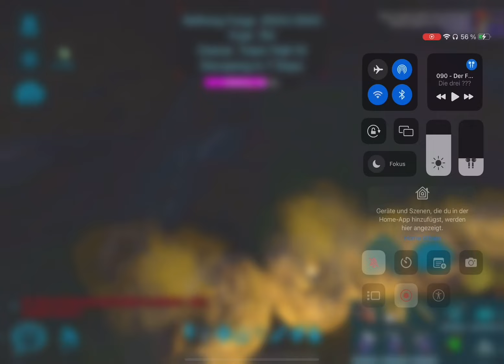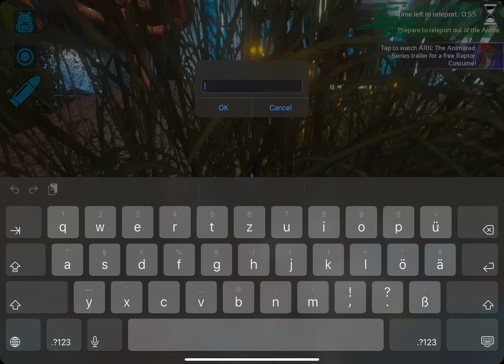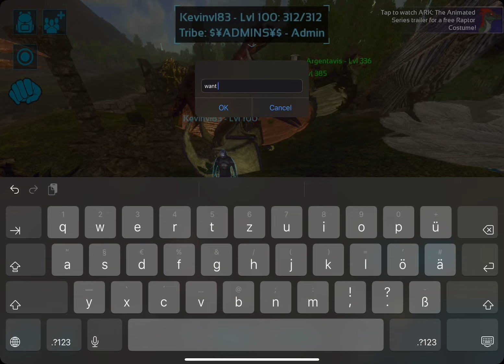Upgrade Base and Breeding - Ark Mobile PvP | S5 EP.3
➤My Device : iPad Air 5 Generation